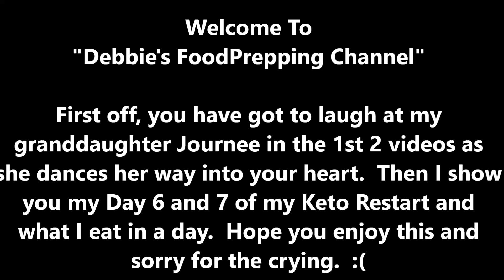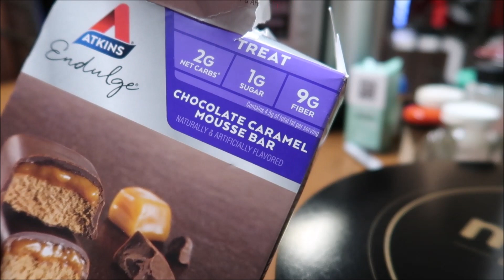Keto Restart Day 6 & 7 Plus Journee Dancing Her Butt Off and What I Eat in a Day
This is my day 6 and 7 on my Keto Restart for the rest of my life plus I had to show you my granddaughter Journee dancing her little butt off and what I eat in a day on Keto.  Enjoy!

Amazing High Quality Stainless Steel Stackable Pans for Pot in Pot Cooking in your Instant Pot.  Included in link is $2.00 savings

8 Quart Instant Pot exactly like mine

8 Quart Silicone Lid - Must Have for Leftovers

8 Quart Glass Lid for Slow Cooking